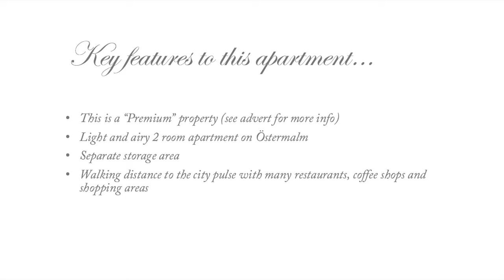Centrally located two room apartment ID:3986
Rental in Stockholm with possibility to extend for long term. Ideally located, close to subway, park, restaurants and international schools. The tenant cannot be given a premature notice to move since it is a "hyresrätt".